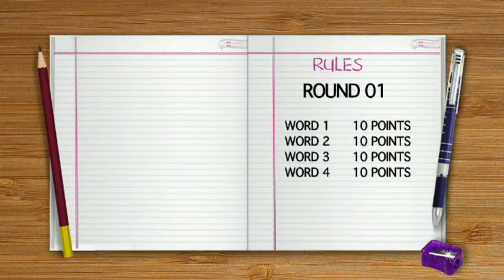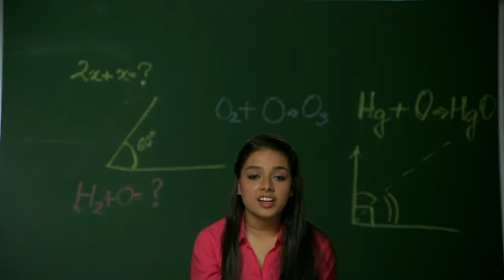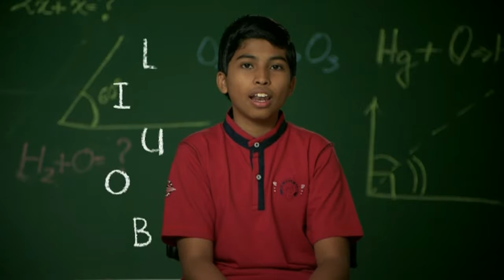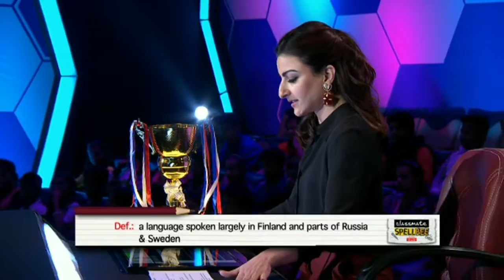Episode 3 Season 8